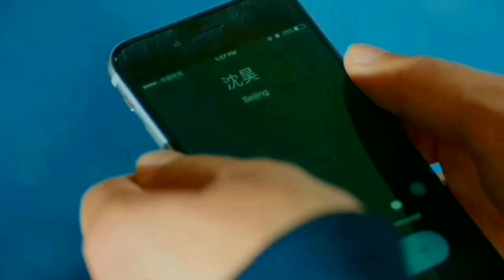My love with his love:sad love story between xiao zhan and wang yibo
This video is made by me for the fanfiction.